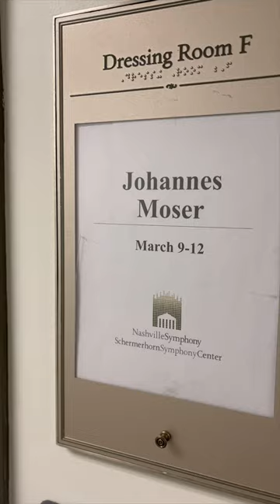What’s my pre-concert ritual? Watch and see 👀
From strolling through the city, re-acquainting myself with the concert hall to practicing the piece again REALLY slowly, see what I get up to in the hours before a stage performance!